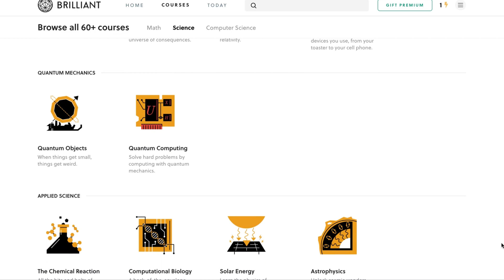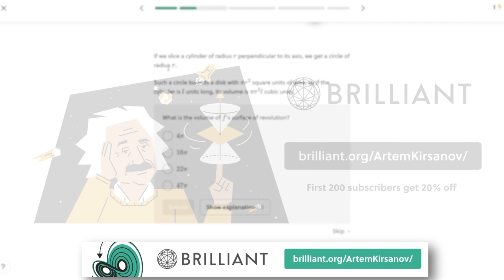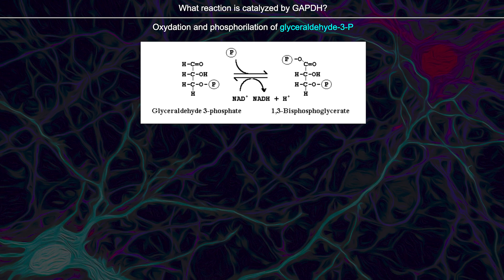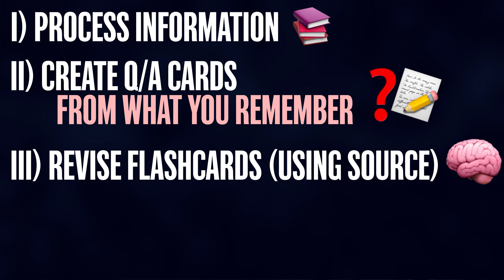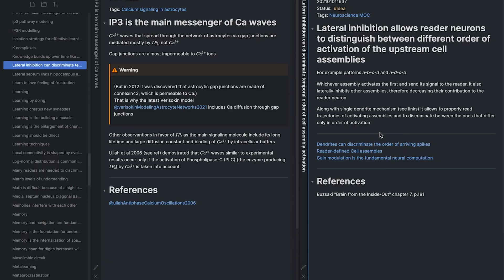My university note-taking | Zettelkasten & more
In this video I talk about my effective note-taking workflow I use in my university. We will talk about why "conventional" notes are ineffective and how instead you can combine Zettelkasten and flashcard note-taking techniques to achieve peak academic performance and gain deep understanding

My name is Artem, I'm a computational neuroscience student and researcher at Moscow State University.

Study about intentional forgetting:
Eskritt M, Ma S. Intentional forgetting: note-taking as a naturalistic example. Mem Cognit. 2014 Feb;42(2):237-46. doi: 10.3758/s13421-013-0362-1. PMID: 24014168.

OUTLINE:
00:00 Introduction
00:51 Sponsor message
02:12 Why I don't take conventional notes
07:49 Fleeting notes
09:03 Embedding notes
10:37 Zettelkasten notes